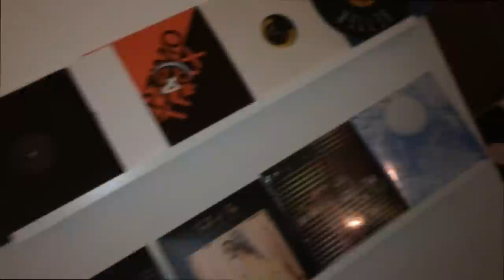THE DAT TV - 'Digital Underground'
This is our life, the beautiful people we meet, the deep music we hear, and the dope city in which we live, Prague, the 'Digital Underground'!